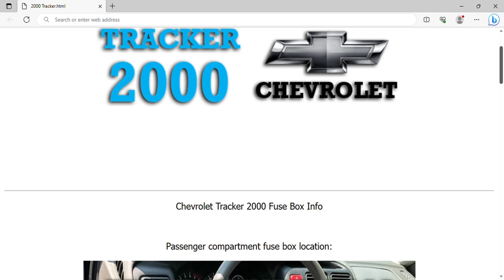2000 Chevrolet Tracker Fuse Box Info | Fuses | Location | Diagrams | Layout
2000 Chevrolet Tracker Fuse Box Info | Fuses | Location | Diagrams | Layout